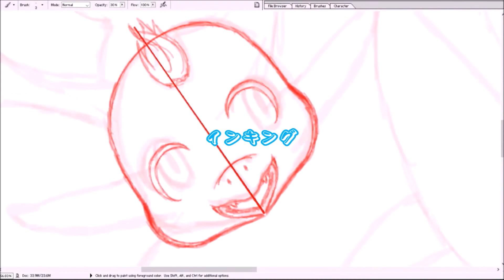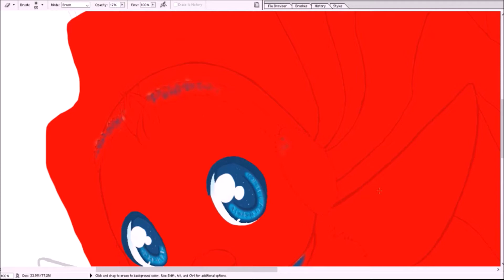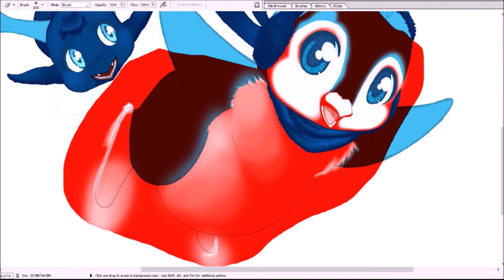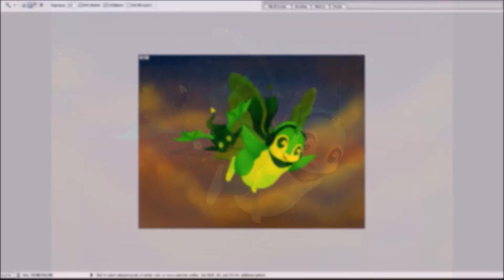[山本雪鹿] ブルースデー：高く飛んで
My entry for (Neopets gallery) Bruce Day 2019, titled: Flying High. Hopefully it will get in, because a lot of my art hasn’t gotten in for a while.

Neopets still bring a lot of memories. Sonofitzcuintli was named “son of (xolo)itzcuintli, one of my first Neopets from my first account but as of this point, I haven’t logged into my Neopets account for a while. Nothing much to do, kept getting rejected for their Art Gallery, and I keep losing my Trudy Surprise Streak especially when I fall sick, which is a bit more often than the usual folks.

Materials are listed at the end of the video.

オーディオ: [NCS] The Arcturians & hayve - Bit By Bit